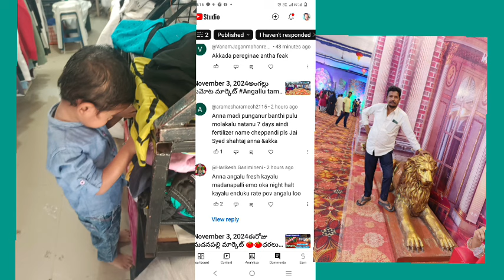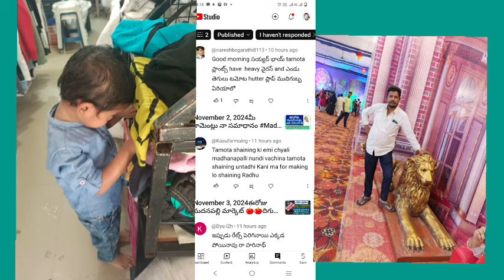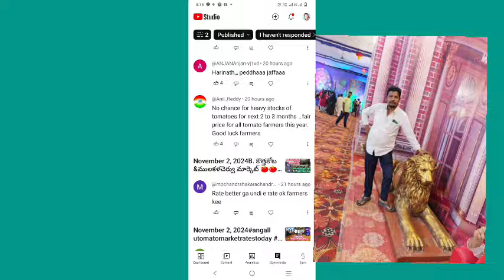November 3, 2024మీ కామెంట్లు నా సమాధానం Madanapalli tamoto market